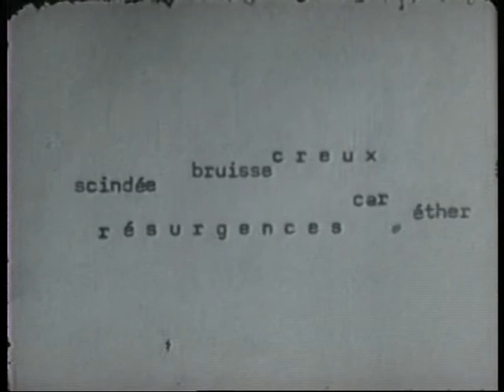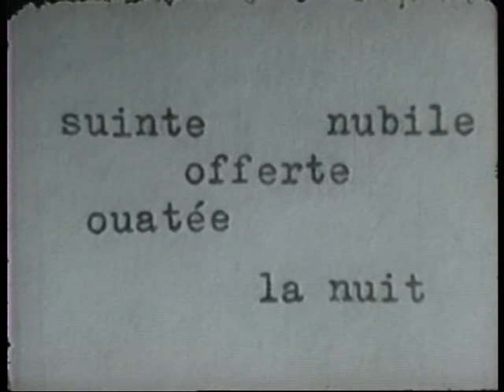Open - Copyright Robert Seve